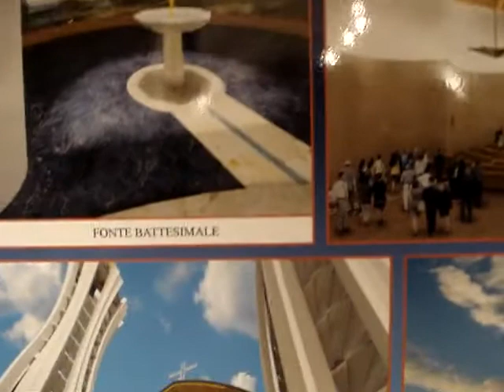Project Concattedrale San Benedetto, Lamezia Terme (CZ) - mosaics by / mosaici di Erio Carnevali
Extracts from the filming of the project presentation of the Concattedrale San Benedetto in Lamezia Terme (Cosenza), designed by the architect Prof Paolo Portoghesi and decorated by mosaics by Erio Carnevali.

Estratto dalle riprese della presentazione del progetto vincitore per la Concattedrale San Benedetto a Lamezia Terme (CZ), a firma dell'Architetto Prof. Paolo Portoghesi e con i mosaici di Erio Carnevali.